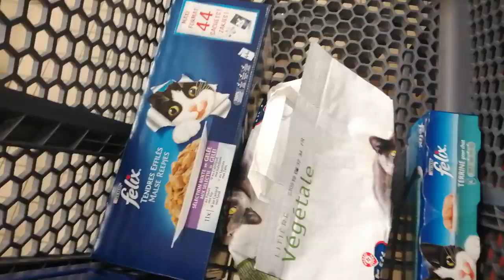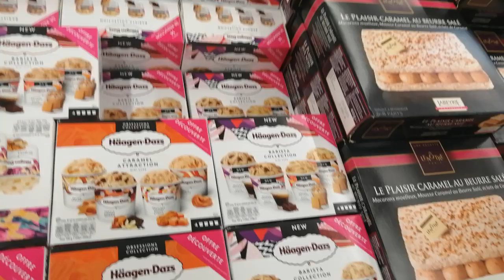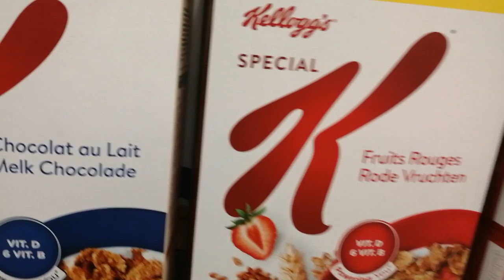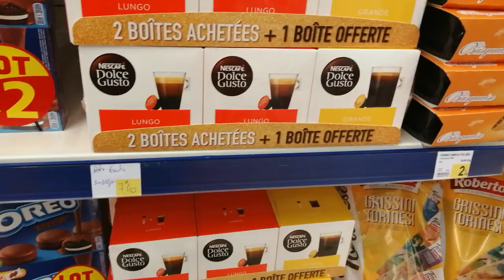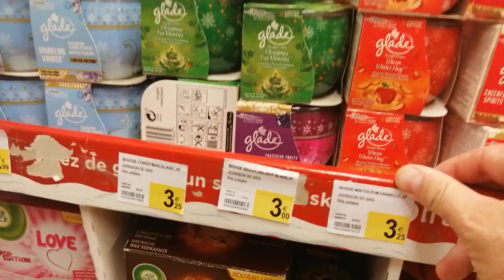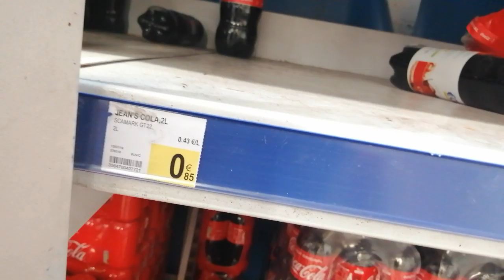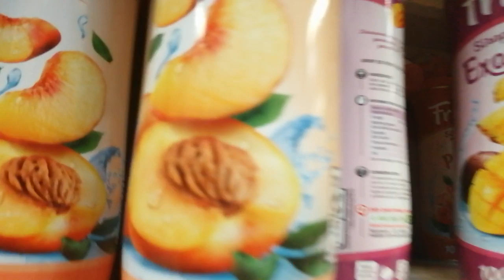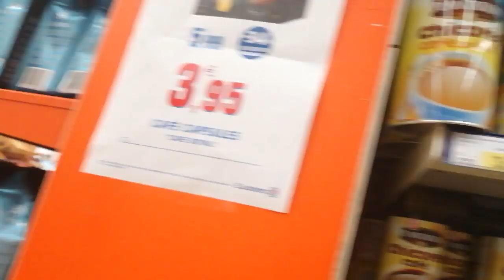🌶️ Course lecler 🥖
pour être au courant de nos lives ..de no futur vidéos ! ...

❤❤ sur notre chaîne you-tube // guigui Cécile //❤❤

Mon instagram : benoit__94 ♦♦

Mon Snapchat : guiguii94340  🌞🌞

merci de votre compagnie👄